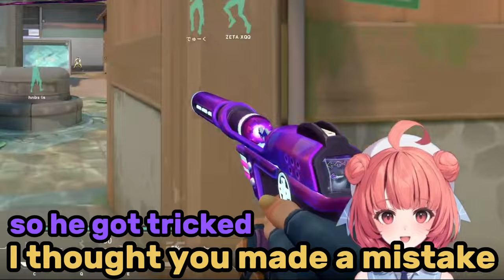Akarin wants to play Valorant! ( VSPO | Eng Sub )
Please let me know if there are any mistakes in the translation. Thank you.

Links:
ajakon